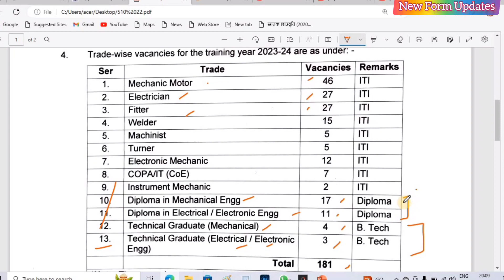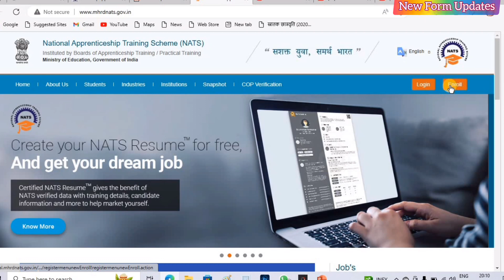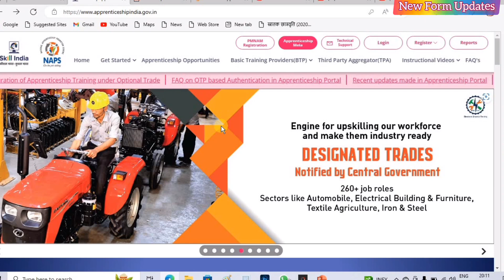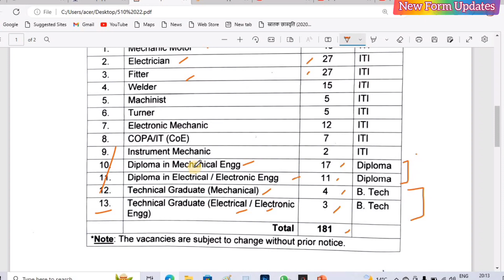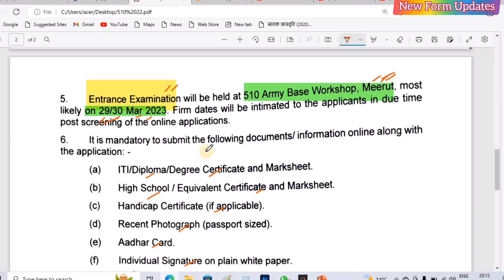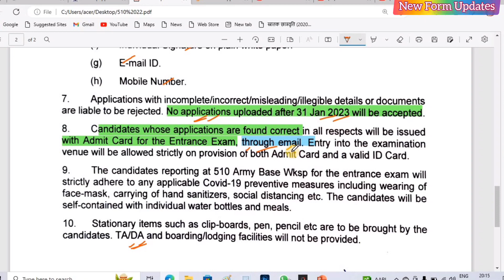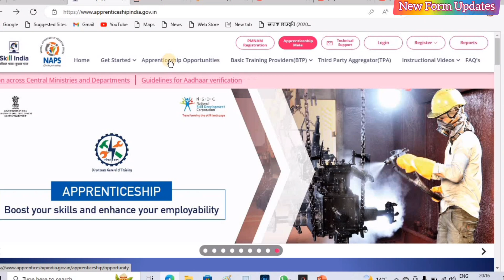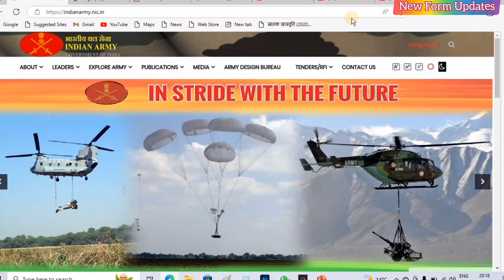510 Army Base Workshop Apprentice Recruitment 2023-24 | Army Workshop Meerut Cantt Apprentice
510 Army Base Workshop Apprentice Recruitment 2023-24 | Army Workshop Meerut Cantt Apprentice |army | Friends, ITI , DIPLOMA , & Engineering Graduate Ke liye Apprentice Ki Vacancy Nikli Hai. Full Updates In This Video.

दोस्तों, अगर आपको फॉर्म भरने में कहीं भी कोई दिक्कत आए तो कमेंट बॉक्स में, हमें बताएं।
Friends, Agar aapko form bharne me Kahi Bhi Koi Dikkat aaye To Comment Box Me, Hume Bataye
Friends, If You Face any Problem While Filling Form, Comment me. I Will Help You.